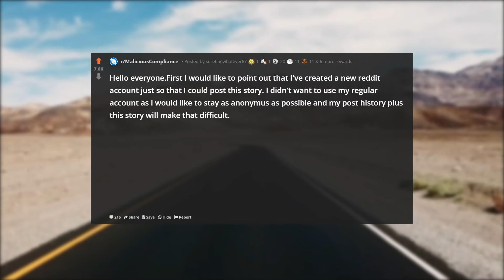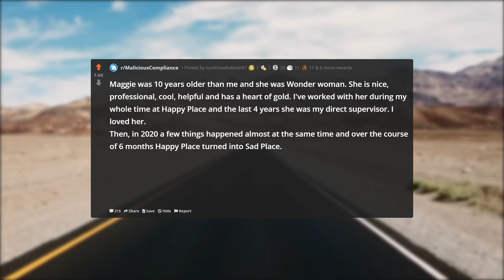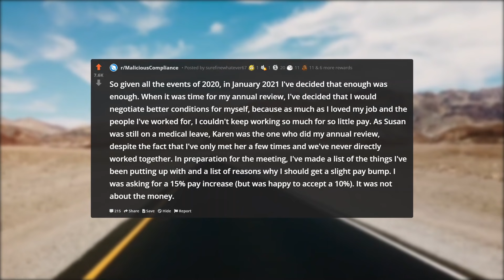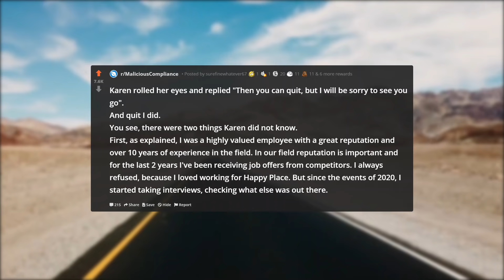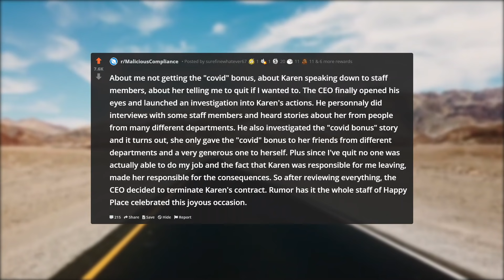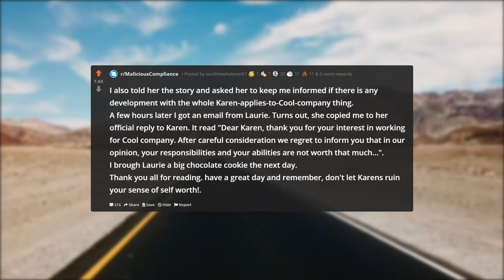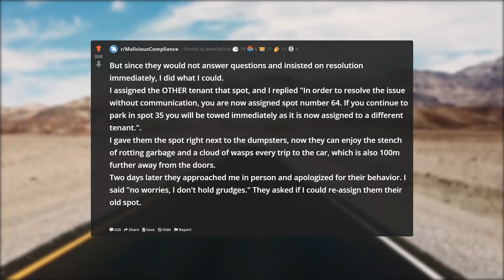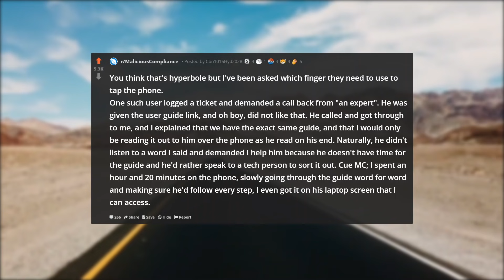HR Lady Pretends to be Boss, But then CEO Shows Up..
In this episode of r/ProRevenge, HR Lady Pretends to be Boss, But then CEO Shows Up..

HR Just Fired The ONLY Person Who Could Run the Business
HR Lady Steals Entire Yearly Bonus So I Report Her to CEO